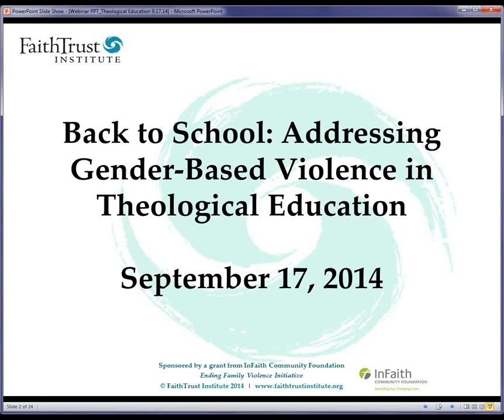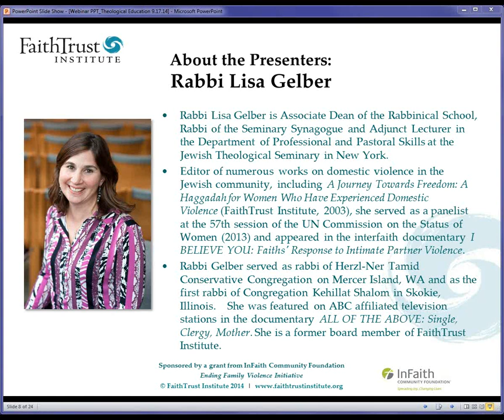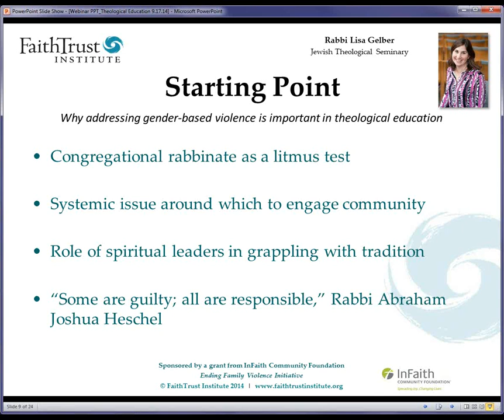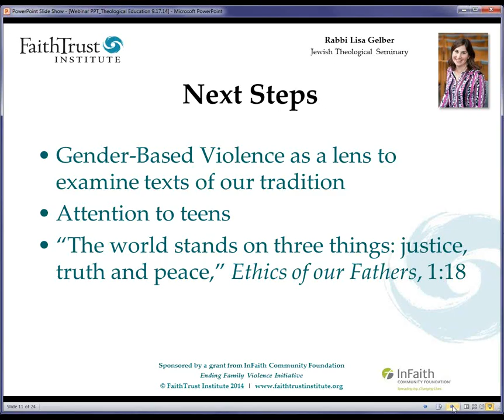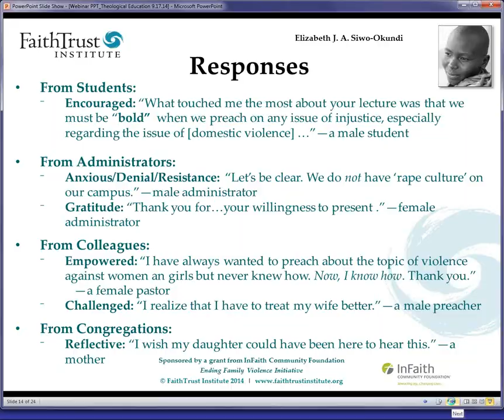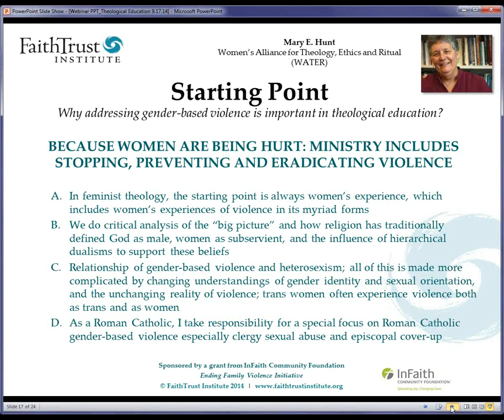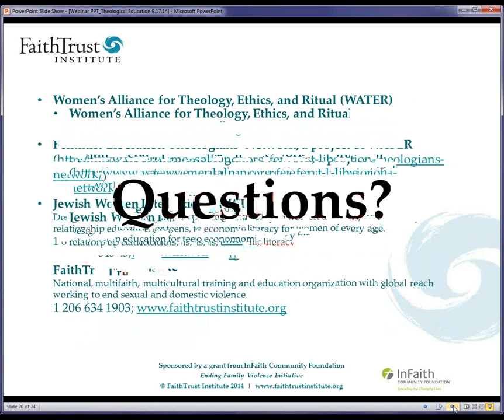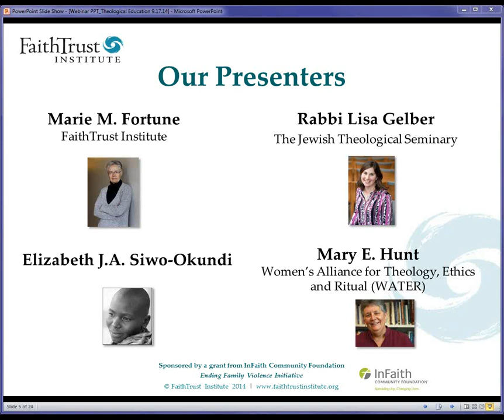Back to School: Addressing Gender Violence in Theological Education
What are future faith leaders learning  about gender-based violence?
Why is this an important issue for theological education?
How can leaders implement this work to create a safer world?
Join four thought leaders as they examine the role that seminary education plays in addressing the critical issue of violence against women and how this can transform faith communities.